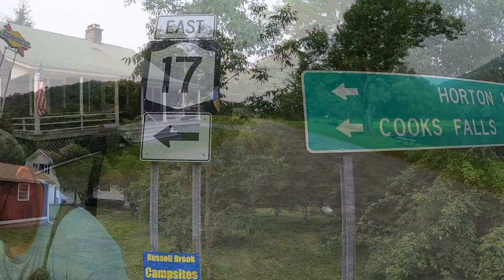High Water at the DeBruce Fly Fishing Club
Not a bad trip considering the water flow.